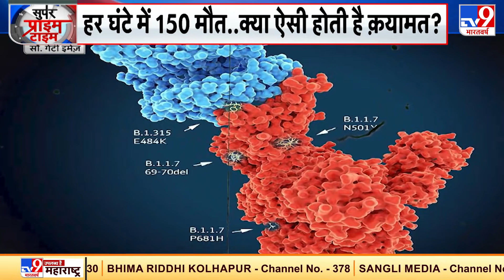तड़पते-मरते इंसानों का वास्ता... Total Lockdown आखिरी रास्ता? | Super Prime Time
जिस कोरोना ने हर इंसान को घुट-घुट कर जीने पर मजबूर कर दिया. उसका कौन सा वर्जन सबसे प्राणघातक है. किस वेरियंट ने शहर-शहर मरघट बना दिए. कोरोना की वो ब्रीड कौन सी है जिसने कत्लेआम मचा रखा है. ये जानना ही अब सबसे अहम है. कोरोना के डबल...ट्रिपल म्यूटेंट की गुत्थी सुलझाना सबसे जरूरी है. इस महाविनाशक.. अनदेखे विषाणु के DNA में क्या है. इसका पता चल चुका है.